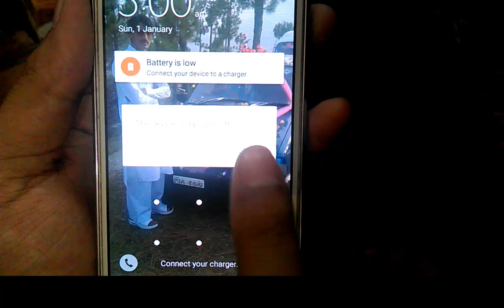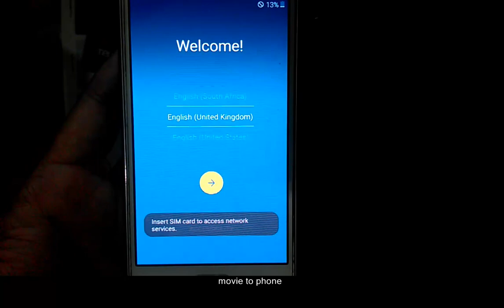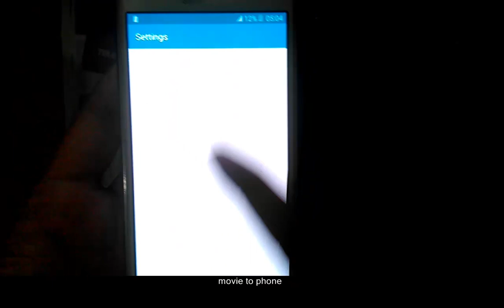Samsung Galaxy J2 SM-J200H Hard reset